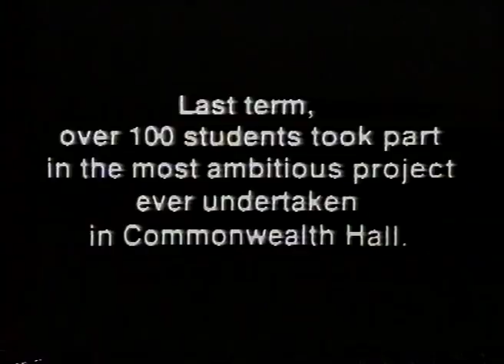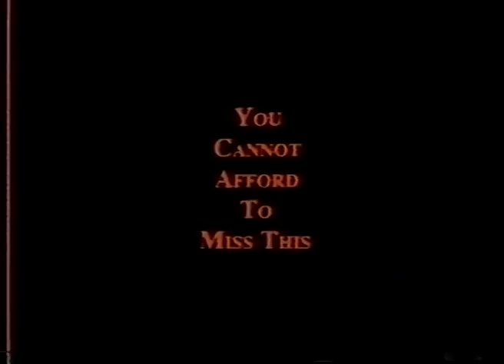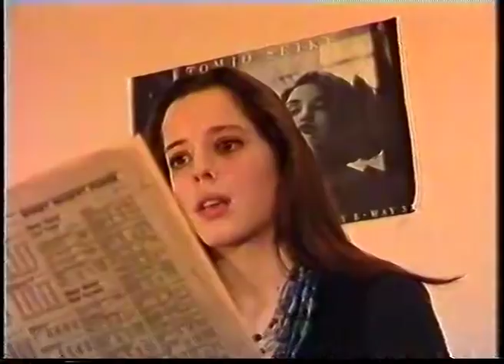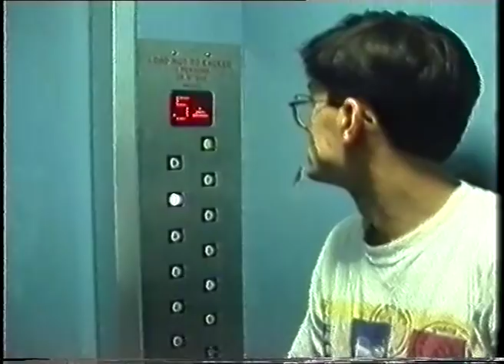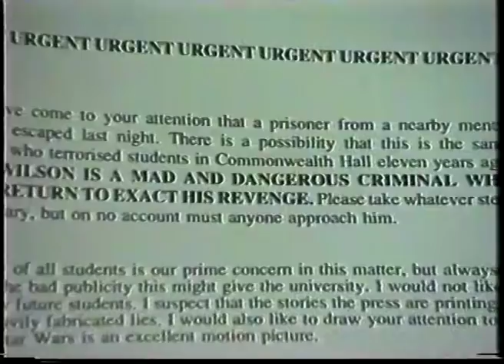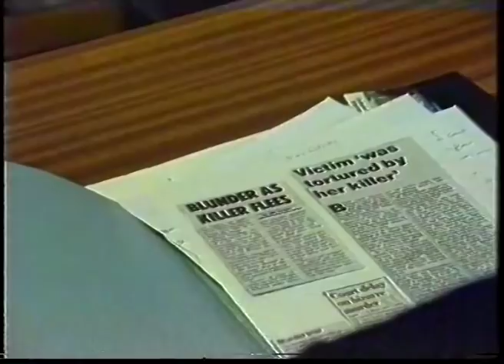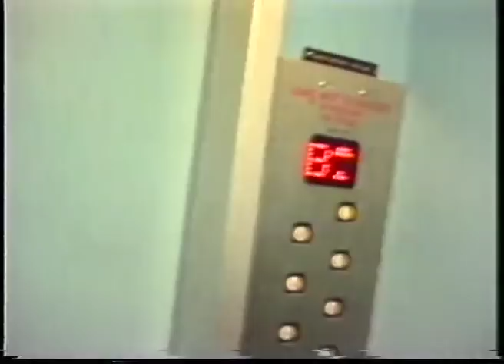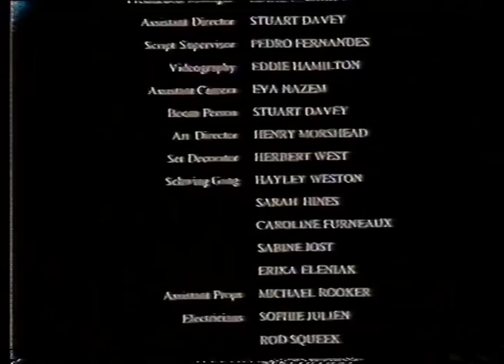Hallraiser III: Hell On Commie (student film)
Commonwealth Hall’s very own slasher movie from the summer of 1993.
Directed by Simon Fitzjohn & Eddie Hamilton, written by Simon Fitzjohn & Neil Lancaster and starring a cast of hundreds!